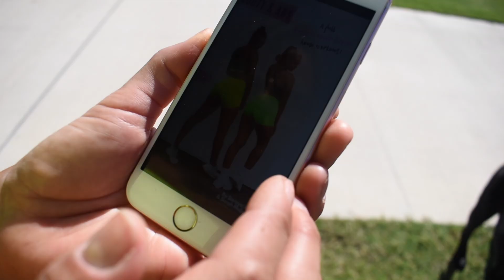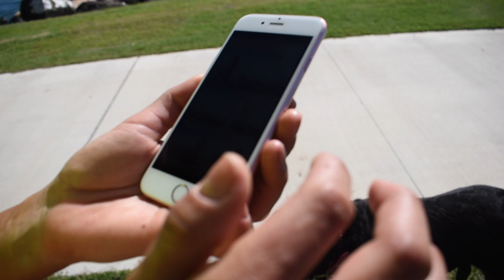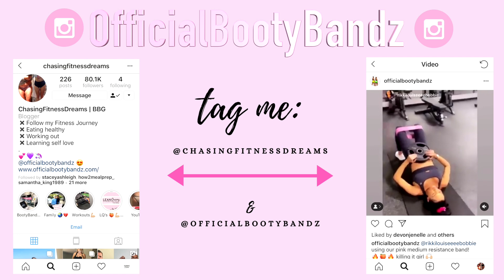Lift and tone your butt and abs in 8 weeks !!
Hi friends! So I haven't posted a video in a while because I've been super busy working on all of this!

I have put my absolute heart and soul into creating this guide and exercise resistance bands for you all so I hope you love them as much as I do! Plus I hope you enjoy this video!

Please dm me on my instagram if you have any questions!! (I apologise if I don't get round to seeing your messages as I do get a lot daily- but I will try)

xox